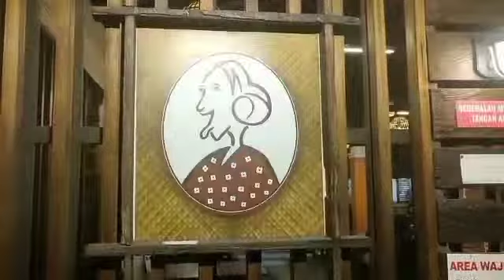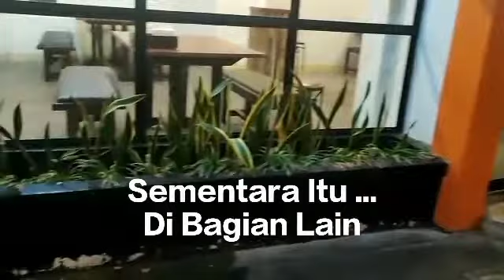Mampir Ke Warung Mak Kundil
Mak Kundil adalah Tokoh Legenda yang akrab bagi masyarakat Kalimantan Barat khususnya Pontianak. Sementara Warung Mak Kundil adalah resto yang menyajikan kuliner serta jajanan  khas Melayu.